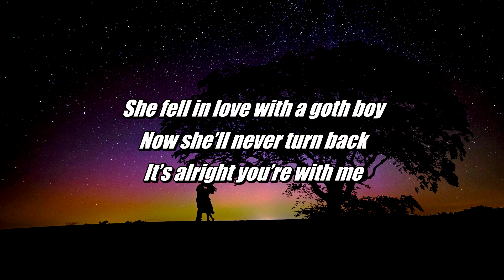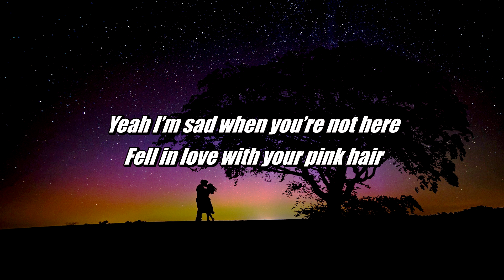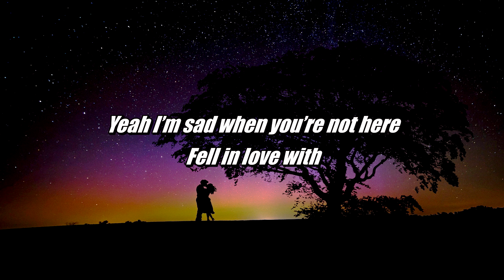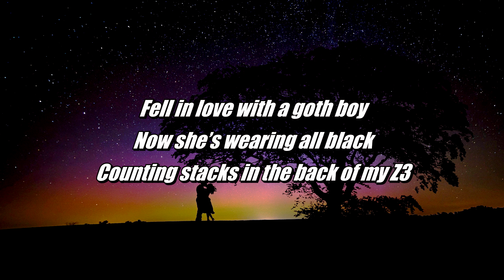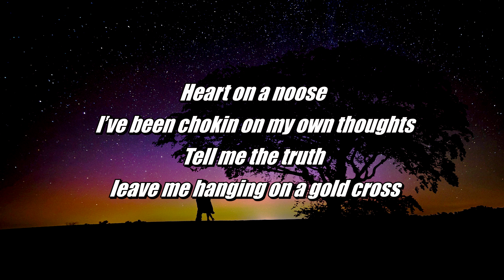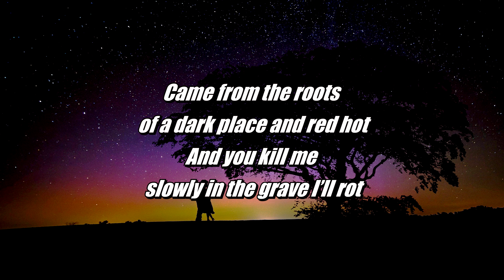3REM - Pop Culture (Lyrics)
Song - Pop Culture
Artist - 3REM